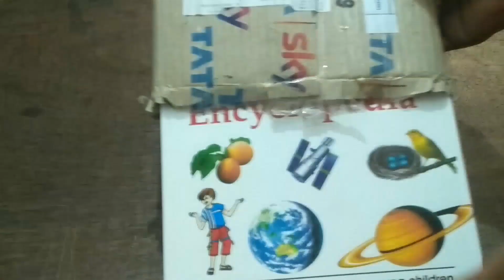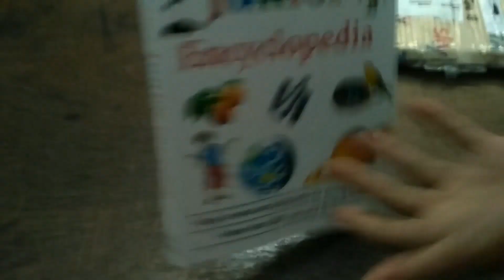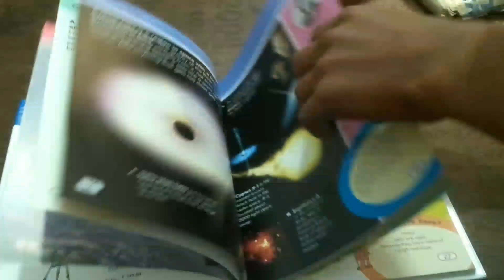Unboxing Of Junior Encyclopaedia From Tata Sky